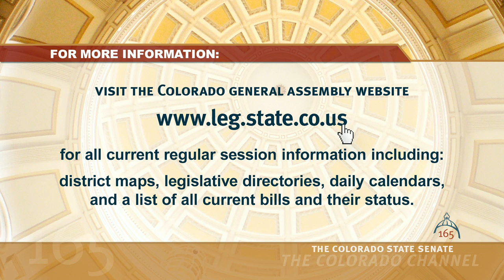Colorado Senate 2016 Legislative Day 16